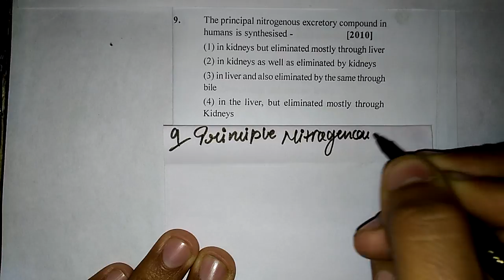excreatory product 19 9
Previous Years NEET questions with solutions